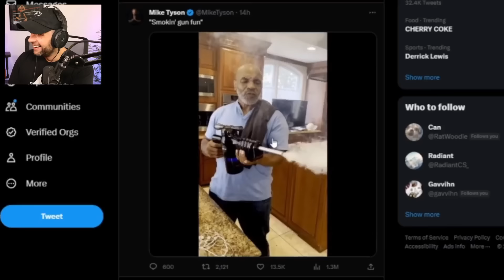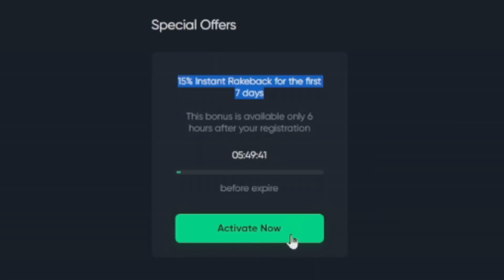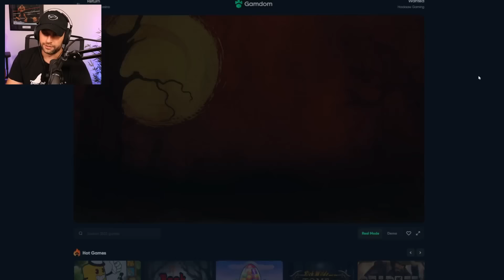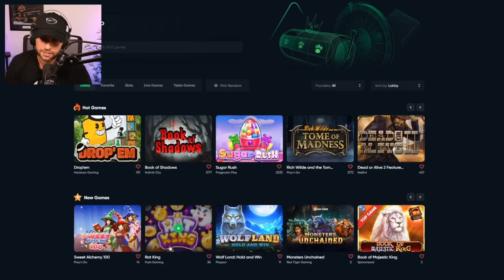This *NEW* RAT KING slot has CRAZY MULTIPLIERS!! (Bonus Buys)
In this video, I head to Gamdom to check out a brand new slot from Push Gaming that is all about rats and it is called Rat King. I think this slot has a lot of potential and looks really cool. So I put it to the test to see if it really is worth it, or if it is just another nice looking slot.